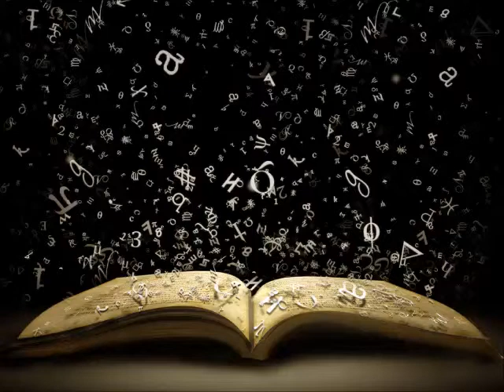Подсказки даты рождения продолжаются.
Подсказки даты рождения всегда актуальны. Когда? В каких ситуациях? Будем разбираться.